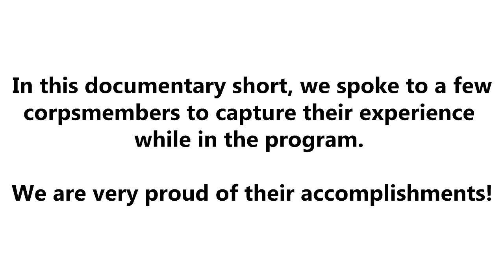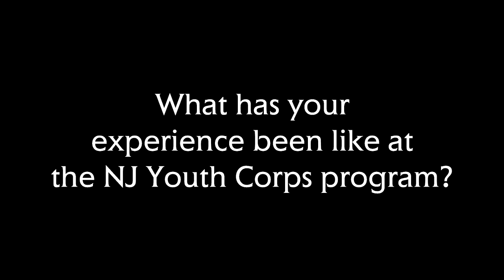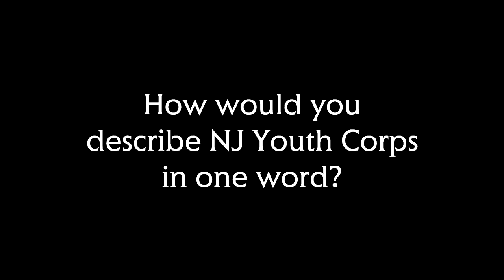NJ Youth Corps Jersey City - Reflections (Short Documentary)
A handful of Cohort 1 2020 Youth Corps students reflect on their time spent in the NJ Youth Corps program.

Produced by: Avonte Gardner (NJ Youth Corps Alum)